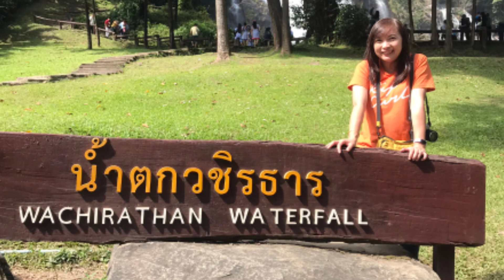เที่ยวเชียงใหม่23-26ธ.ค.63